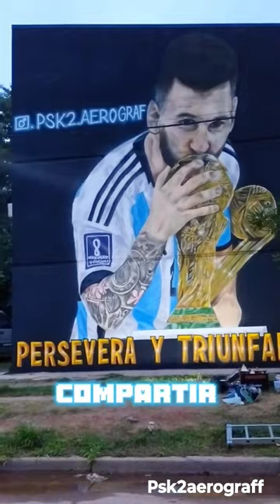Proceso de mural del Capit🌟n 🇦🇷